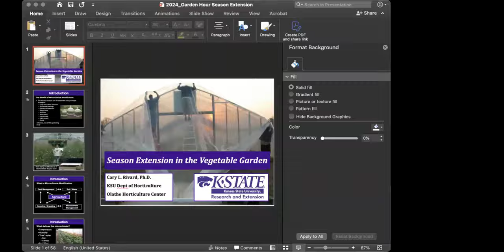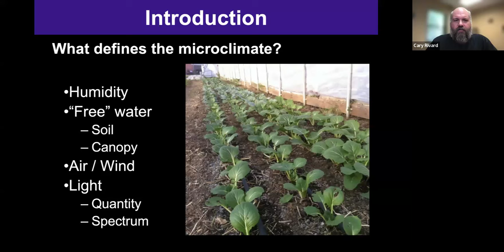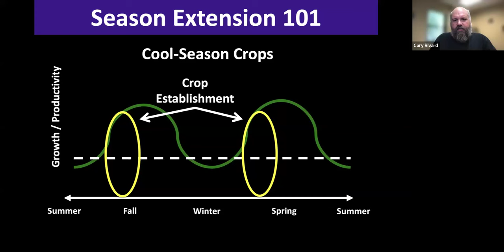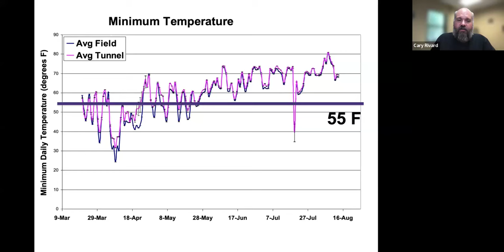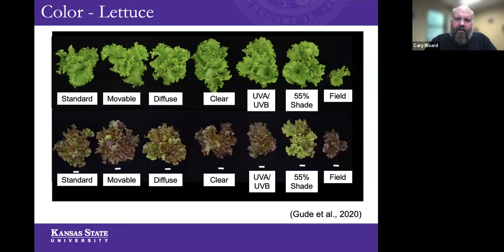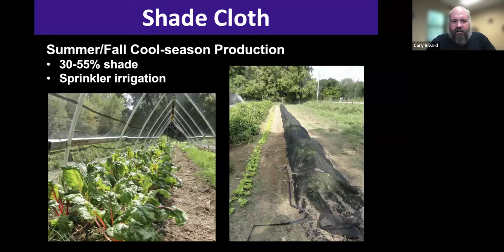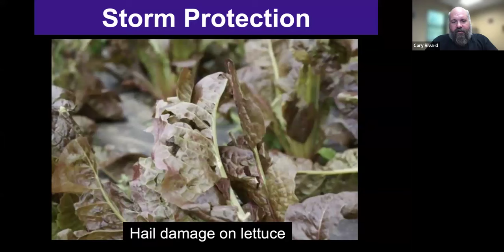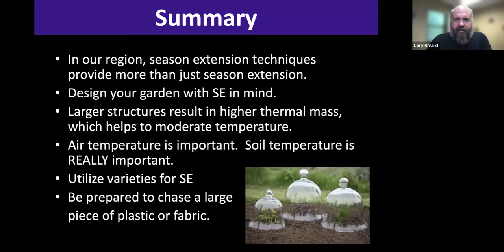K-State Garden Hour Webinar Series: Season Extension in the Vegetable Garden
Discover the possibilities of fresh, homegrown produce from your vegetable gardening in March, April, November, December, and other unexpected months in Kansas. Join Dr. Cary Rivard, Fruit and Vegetable Production Extension Specialist, as he shares ways to unlock the production of your vegetable garden through season extension gardening techniques.